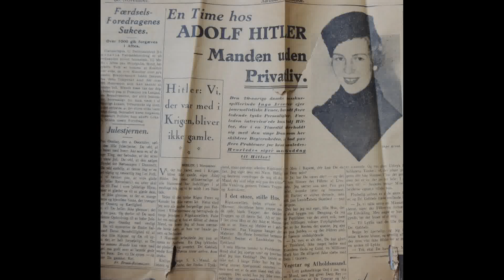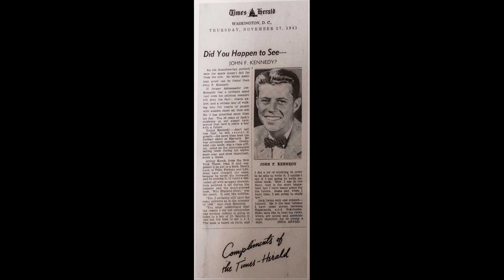Inga Arvad and JFK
A photo narrative of Inga's five-year relationship with late President John F. Kennedy from November 1941 through November 1946.

Arranged by my father Dr. Mark Murfin, Jr.